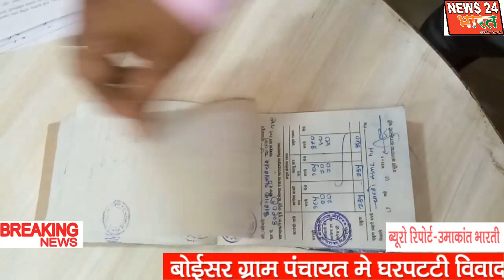घरपट्टी विवाद पर बोइसर ग्राम पंचायत के सरपंच ने दिया मुहतोड़ जवाब -न्यूज़ 24 भारत